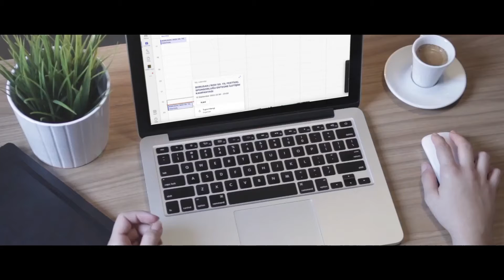Borusan Holding İKSV 50. İstanbul Müzik Festivali Ana Sponsorluğu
PR FELIS (PR) / PR19. Sponsorluk Yönetimi kategorisinde Borusan Holding ,  için hazırladığı "Borusan Holding İKSV 50.